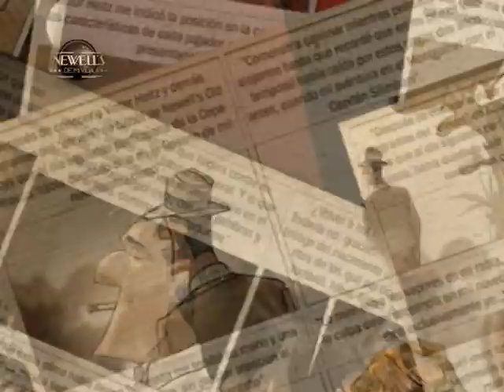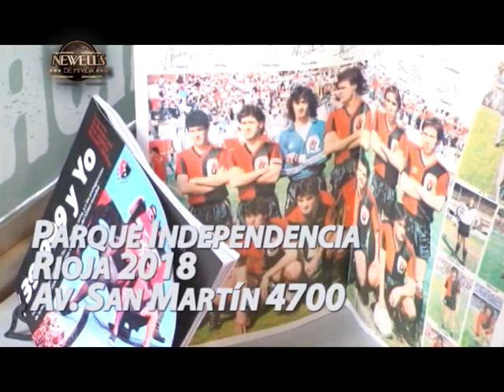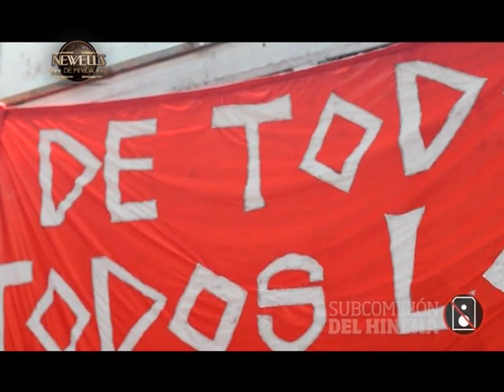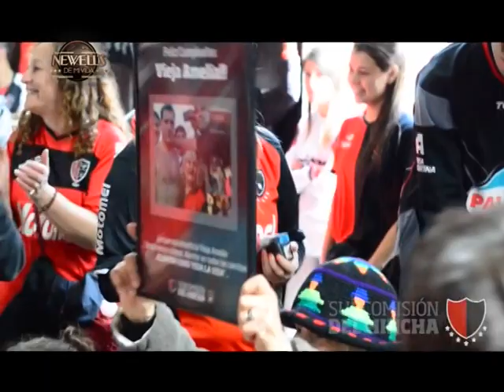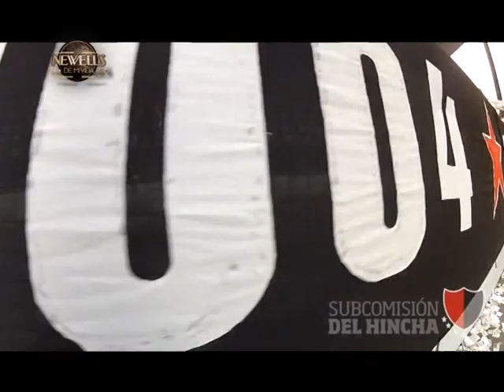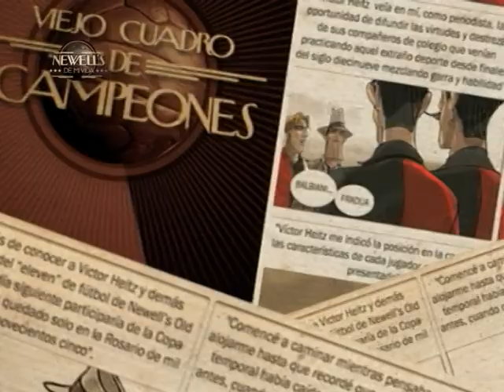Newell's de mi vida TV - 18/01/14